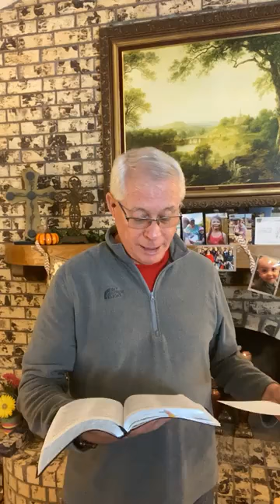God Acts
Isaiah 46:3-13
Pastor Mark Simons